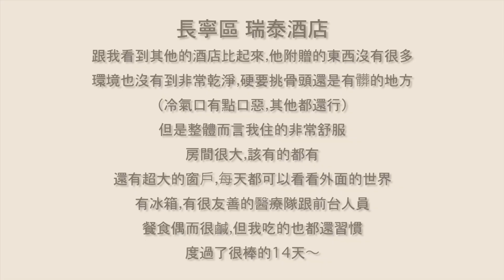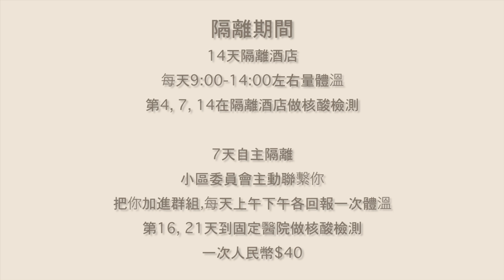上海隔離14+7天 | ✔長寧區瑞泰酒店費用 ✔ 隔離行程 ✔ 6次核酸檢測 ✔ 隔離必備清單| annanber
上海隔離14+7天
✏疫情期間，遊戲規則很多的隔離須知

✔長寧區瑞泰酒店費用
✔ 隔離行程
✔ 6次核酸檢測
✔ 隔離必備清單

上一支影片👇
2021台灣飛上海 | 出國PCR核酸檢測 ☞出境台灣 ☞入境上海 ☞入住隔離酒店